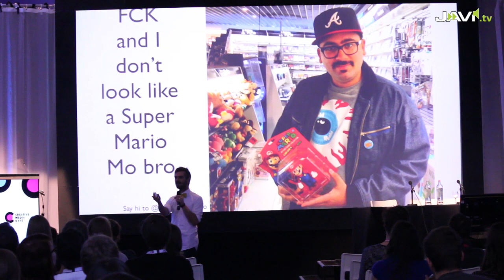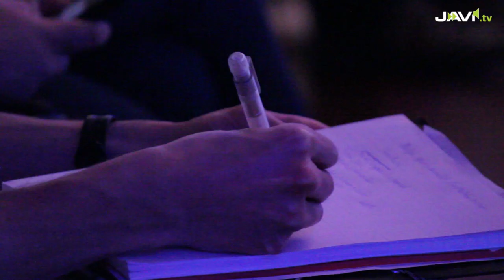Kruisbestuiving op Jongerenmediadag 2012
Op 7 november 2012 vond in het ICC Gent voor het eerst een jongerenmediadag plaats. Het evenement is een initiatief van minister van Media Ingrid Lieten.